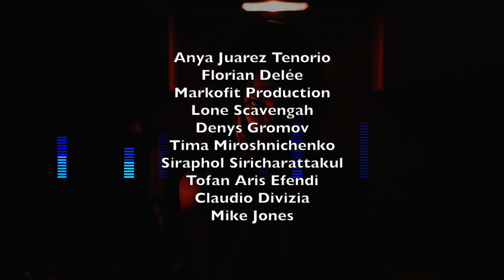XeE - Salary (A Movie Night) - Horror Trip Hop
Halloween = friends + pizza + horror movies

XeE is a 2020 collaborative Trip-Hop Post-Rock band from France (Lyon)

Guitars, sounds : Mat’
Bass, drums : Gus B.
Mix : idiOstudiO

Credits :
Cottonbro Studio
Manoo Media
Ali Alcantara
Vecteezy.com
Songyuth Unkong
Ibnu Chaidir
Lilamaria Coulon
Vlado Pitbullgrif
Mart Production
Anya Juarez Tenorio
Florian Delée
Markofit Production
Lone Scavengah
Denys Gromov
Tima Miroshnichenko
Siraphol Siricharattakul
Tofan Aris Efendi
Claudio Divizia
Mike Jones

You want to make music with us ? You want to send us some audio files in order to record a common track ?